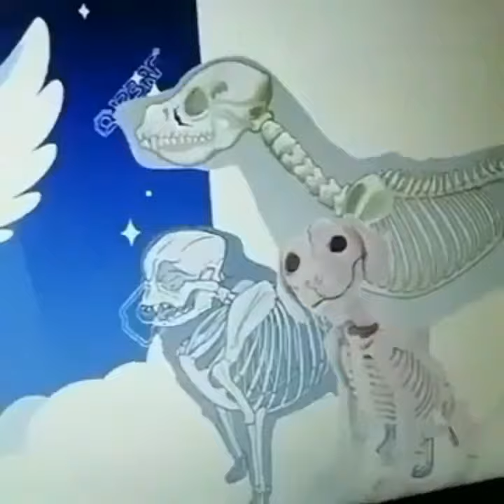¡Visita al ángel del cielo! Escena de Cortos de Spike